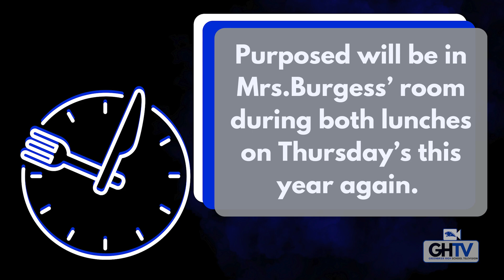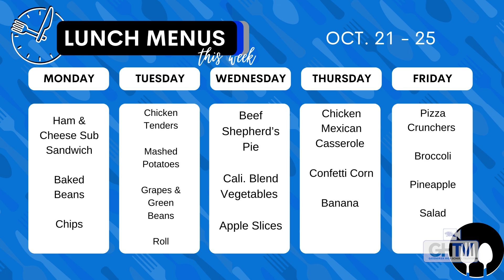GHTV News | October 21-25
Anchor Team:
Adah Patterson
Emma Reynolds
Carlie Duck
Ty Freyaldenhoven

Feature News Package - Reporter Landen Woods